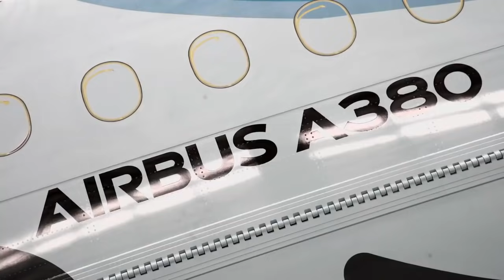All Nippon Airways (ANA) Airbus A380 Tribute + Boarding Music (Full Version)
All Nippon Airways | Inspiration of JAPAN

This is our Tribute to All Nippon Airways (ANA) Airbus A380 official known as the FLYING HONU.  The illustration on the body of the plane representing the colours of Hawaii – blue for the sky, green for the ocean and orange for the island's famed sunsets was designed by Chihiro Masuoka, a Tokyo graphic designer. ANA has arguably become the leading airline of Japan with its primary hub at Tokyo International Airport commonly known as Haneda Airport (HND) and Narita International Airport (NRT), with secondary hubs at Osaka International Airport also known as Itami Airport (ITM) and  Kansai International Airport (KIX). ANA Prides itself with the tagline Inspiration of Japan.

Music: All Nippon Airways (ANA) Boarding Music titles Another Sky which is the Airlines Official Corporate Theme Song composed by the famous Japanese Composer and Violinist Taro Hakase.

Video Clips by Kind Courtesy of All Nippon Airways (ANA) and Airbus.